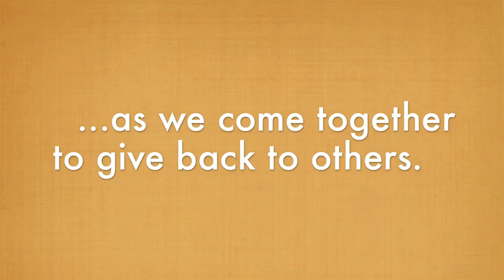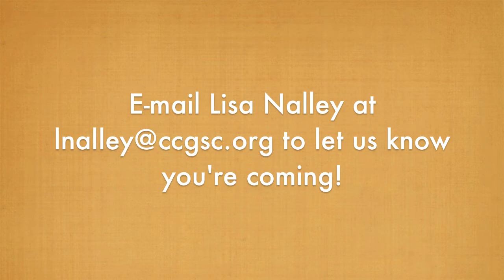Food Packing Event Video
Thank you to everyone who participated in the Faith in Action Food Drive! Now, make plans to join us during Sunday School this Sunday, March 2 as we pack bags of food for our Greenville neighbors.

All Adults and Middle and High School Youth are invited to join us in Finlay Hall for this event. We will hear from staff members at United Ministries about how the food pantry bags do more than just feed a family of four - they offer hope and a next step for getting individuals out of the cycle of poverty.